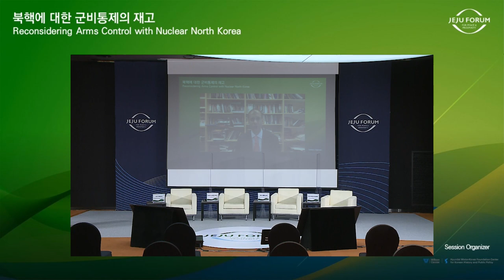[2021 Jeju Forum] Jeju Peace Institute/Wilson Center/Brussels School of Governance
Session Title : Reconsidering Arms Control with Nuclear North Korea

Session Organizer : Jeju Peace Institute/Wilson Center/Brussels School of Governance